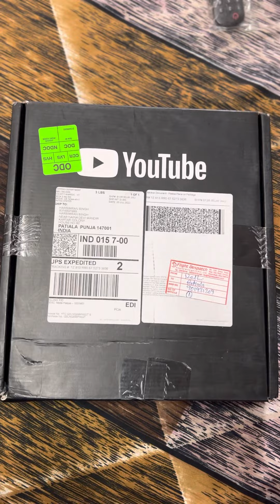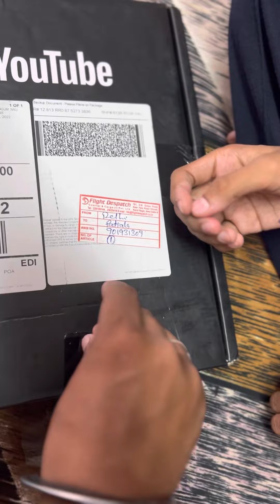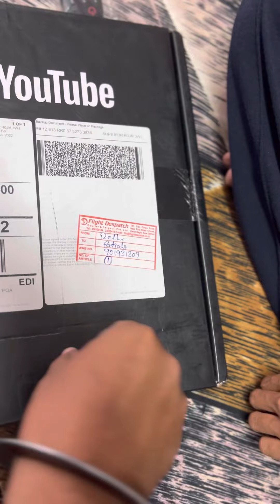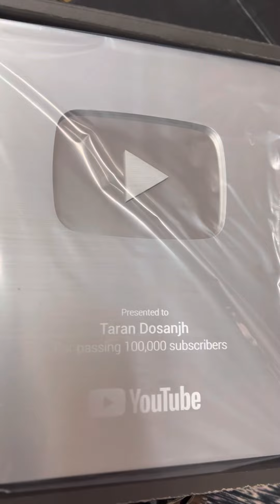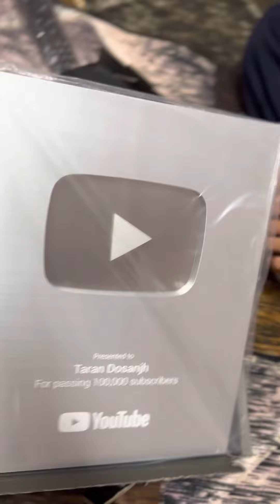Silver Button | Waheguru ji | Sidhu Moose Wala | Taran Dosanjh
Thanks all for your love and support